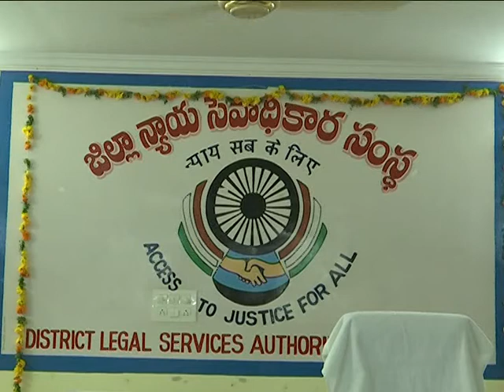24.4.2022 -ELURU - DLSA INTERACTION WITH PANEL LAWYERS -HON'BLE SRI JUSTICE AHSANUDDIN AMANULLAH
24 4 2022-ELURU- DLSA INTERACTION WITH PANEL LAWYERS -HON'BLE SRI JUSTICE AHSANUDDIN AMANULLAH